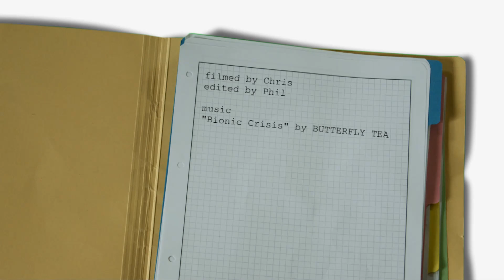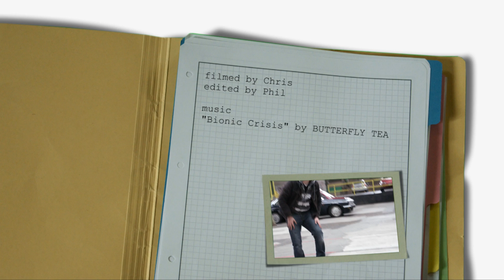Phil's most EPIC MOMENT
A new little video, not the longest one, but truly the most thrilling one! It's time for action!!

CREDITS

directed & edited
by Phil

featuring
Chris, Phil